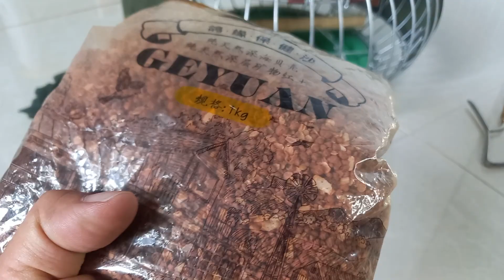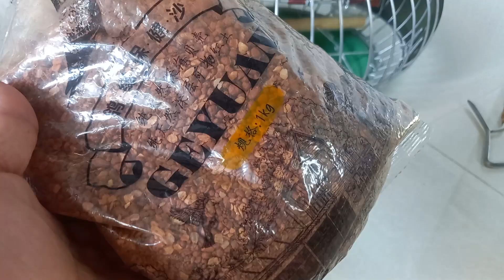Khoáng chim cu gáy ăn sung, để nhiều, mồi căng lửa, 0913260614 zalo, anh bảy thép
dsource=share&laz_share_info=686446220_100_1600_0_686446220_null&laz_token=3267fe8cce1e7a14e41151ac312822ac